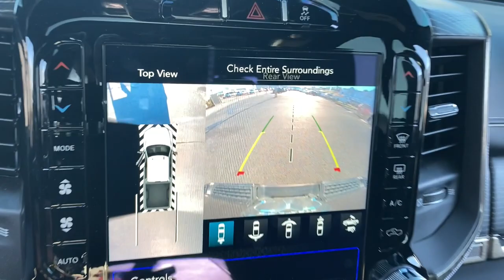2019 Ram 3500 Knoxville, Farragut, Oak Ridge, Maryville, Gatlinburg, TN KG558839A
Granite Crystal Met. Clear Coat Used 2019 Ram 3500 available in Knoxville, Tennessee at Jim Cogdill CDJR. Servicing the Farragut, Oak Ridge, Maryville, Gatlinburg, TN area.

CARFAX 1-Owner GREAT MILES 24775! Navigation Moonroof Heated Leather Seats Bed Liner 4x4 Turbo Charged Aluminum Wheels TRANSMISSION: 6-SPEED AUTOMATIC AISIN... LIMITED LEVEL 1 EQUIPMENT GROUP Trailer Hitch POWER SUNROOF KEY FEATURES INCLUDE: Leather Seats Navigation 4x4 Heated Driver Seat Heated Rear Seat OPTION PACKAGES: ENGINE: 6.7L I6 CUMMINS HD TURBO DIESEL Selective Catalytic Reduction (Urea) Dual 730 Amp Maintenance Free Batteries Cummins Turbo Diesel Badge Heavy Duty Engine Cooling Supplemental Heater RAM Active Air 220 Amp Alternator GVWR: 11800 lbs Current Generation Engine Controller Diesel Exhaust Brake Capless Fuel Fill w/o Discriminator LIMITED LEVEL 1 EQUIPMENT GROUP 17 Speaker High Performance Audio CTR Stop Lamp w/Cargo View Camera Surround View Camera System Adaptive Cruise Control w/Stop Trailer Reverse Guidance Full Speed Forward Collision Warning Plus POWER SUNROOF TRANSMISSION: 6-SPEED AUTOMATIC AISIN AS69RC HD 12.0 Single Rear Wheel Axle Transmission Oil Cooler Leather Wrapped Shift Knob. PURCHASE WITH CONFIDENCE: CARFAX 1-Owner Price does not include licensing costs registration fees taxes and dealer doc fee of $699 which are to be paid by the consumer.